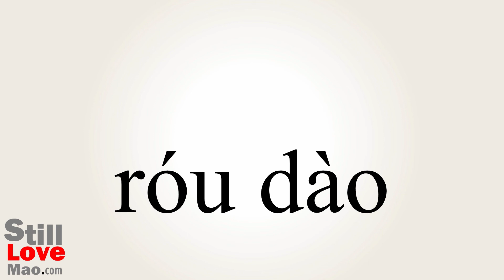How to Say Judo in Chinese